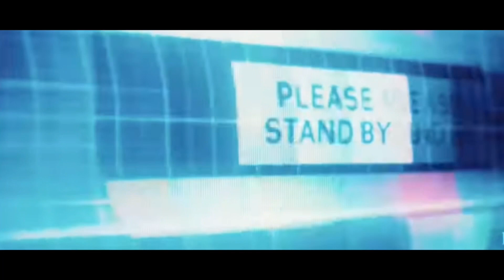TRASH OR PASS-NIPSEY HUSSLE & JAY-Z PRESENT WHAT IT FEELS LIKE |JUDAS & THE BLACK MESSIAH REACTION